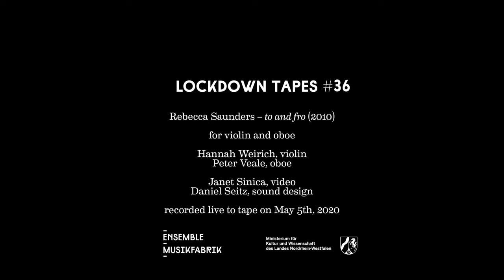Lockdown Tapes #36 - Rebecca Saunders: to and fro (2010)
Lockdown Tape #36
Rebecca Saunders - to and fro (2010) for violin and oboe

Hannah Weirich, violin
Peter Veale, oboe